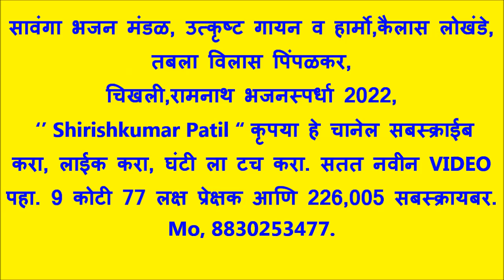सावंगा भजन मंडळ, उत्कृष्ट गायन व हार्मो,कैलास लोखंडे,तबला विलास पिंपळकर,चिखली,रामनाथ भजनस्पर्धा 2022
चिखली रामनाथ भजन स्पर्धा 2022, आयोजक रामनाथ स्वामी गुरुदेव भजन मंडळ, अध्यक्ष .पिंकेश देशकरी, उपाध्यक्ष .दिलीप चटूले, सचिव .बापूराव थेर, सहसचिव .‌वैभव मर्दाने, कोषाध्यक्ष .धनेश्वर देशकरी, सदस्य .लक्ष्मण थेर, प्रशांत वानखडे, अंकुश सरोदे, ओम प्रकाश देशकरी, समस्त गावकरी चिखली रामनाथ,रामनाथ स्वामी दुर्गा उत्सव मंडळ चिखली रामनाथ.
स्पर्धेचे प्रमुख मार्गदर्शक श्री. गणेशभाऊ भोयर → श्री. विलासराव देशकरी श्री. शंकरराव देशकरु श्री. रामहरी वानखडे श्री. गुणवंत भुसे श्री. राजू पचगडे श्री. विठलराव गाडेकर श्री. रामकृष्ण गाडेकर श्री. नंदू महाराज दिवे.
पुरुष विभाग बक्षिस वितरण 1) आदर्श भजन मंडळ शेंदोळा 319 2) गुरुकृपा भजन मंडळ दापुरा 309 3) विश्वनाथ महाराज मंडळ हळदा 303 4) गुरुदेव भजन मंडळ रिधोरा. 291 5) सत्संग भजन मंडळ सराटी 290 6) चंद्रशेखर भजन मंडळ हातगाव 287 7 )गुरुदेव सेवा मंडळ बोरगाव मेघे 283 8} दत्तकृपा भजन मंडळ खोपडी खुर्द 273 9} गुरुदेव भजन मंडळ येरणगाव 271 10} गुरुदेव भजन मंडळ तळेगाव 271 11} मुंगसाजी मंडळ मांगकिन्ही 264 12} गुरुदेव सेवा मंडळ सावंगा 262 13} स्वर साधना मंडळ काचनगाव 260 14} मुंगसाजी भजन मंडळ भुलाई 247 15} गोपाळ कृष्ण मंडळ मुच्ची 246,. पुरुष विभाग. उत्कृष्ट तबलावादक योगेश साळवन सराटी. उत्कृष्ट हार्मोनियम पिंटू काळे तळेगाव. उत्कृष्ट गायक जानराव कांबळे हळदा. उत्कृष्ट खंजरी वादक अनिकेत कोवे वागदरा.
बाल व महिला विभाग .उत्कृष्ट खंजिरी वादक, चेतन ठाकरे सदोबा सावळी उत्कृष्ट गायिका, वर्षाताई गावंडे कारंजा. उत्कृष्ट तबलावादक, सुरेश आमटे मंगरूळ नाथ. उत्कृष्ट हार्मोनियम वादक, गोपाल वानखडे मंगरूळ दस्तगीर.
                     बक्षीस वितरण बाल व महिला विभाग 1} गुरुदेव बालिका मंडळ राहीत 2} जय भारती महिला मंडळ नागपूर 3} स्वरगंध महिला मंडळ मंगरूळ दस्तगीर 4} गुरुदेव बाल मंडळ राहीत 5} आप्पास्वामी महिला मंडळ आसोला 6} गुरुदेव बाल मंडळ मोरगाव काकड 7} जय बजरंग बाल मंडळ टाकळी 8} सरस्वती बाल मंडळ सावळी 9} बिरबलनाथ महिला मंडळ कोळंबी 10} तुकडोजी महाराज महिला मंडळ मंगळूर पीर 11} सरस्वती महिला मंडळ सदोबा सावळी 12} शारदा भजन महिला मंडळ कारंजा ooooooooooooooooooooooooooooooooooooooooooooooooooooooooooo